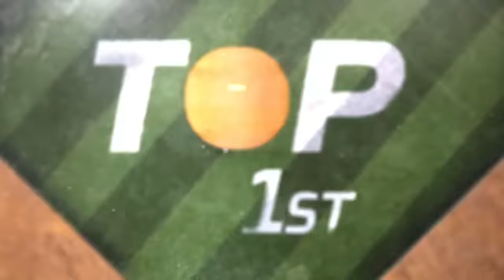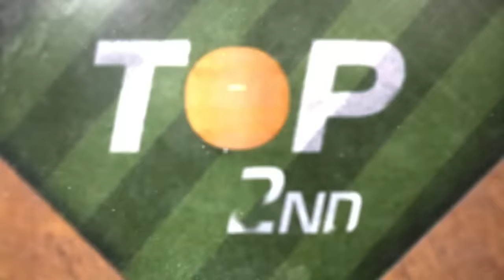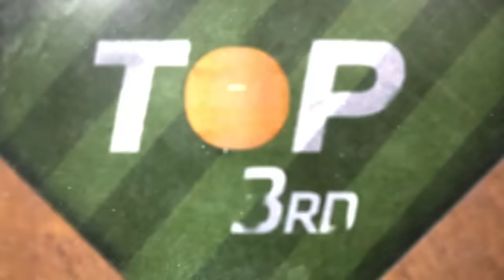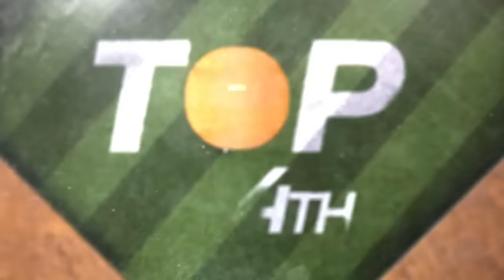Cardinals vs. Dodgers Game Highlights (3/31/24) | MLB Highlights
Cardinals vs. Dodgers full game highlights from 3/31/24, presented by @76Gasoline